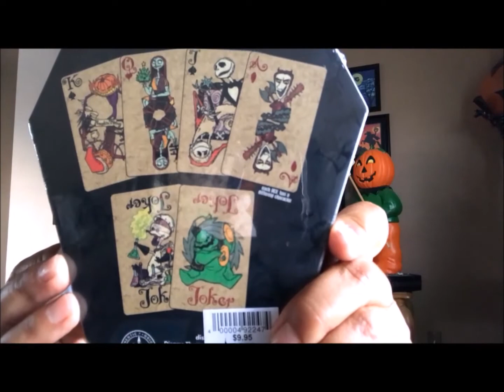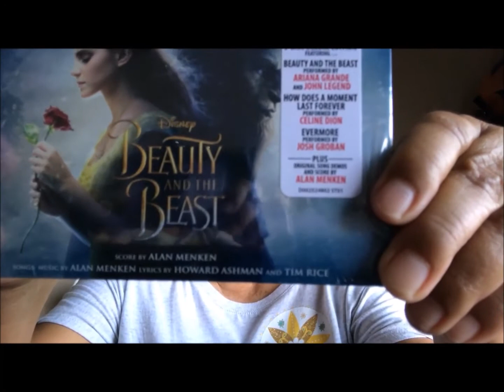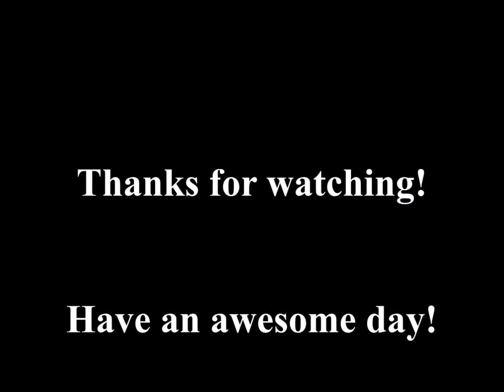Celebrating Five Years on YouTube & Giveaway! (Closed)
In this video, I'm celebrating my five years on YouTube and I also have a fun giveaway. There will be three winners in this anniversary giveaway, so be sure to enter! Good-luck!